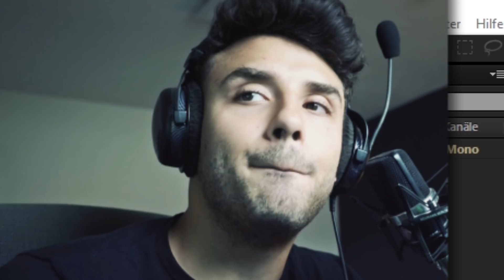ANIME IN VERSCHIEDENEN SPRACHEN! | Kurono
Meine Kamera
Mein Lieblings Anime
Mein Lieblings Manga
Mein Headset